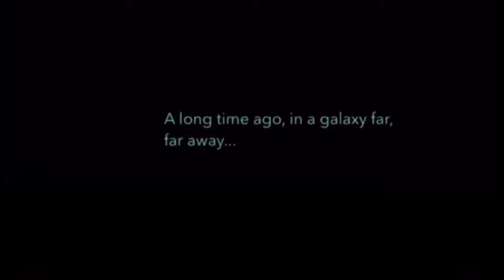Old Star Wars Short Film (2017 Unseen Footage)